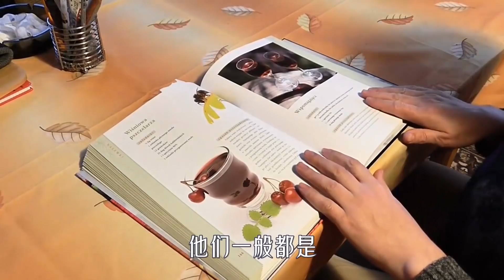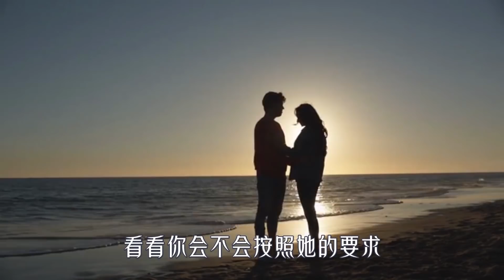男人這幾方面的能力越強，女人越對你上癮，尤其最後一個讓她舒服到腿軟！ 【夕陽紅】